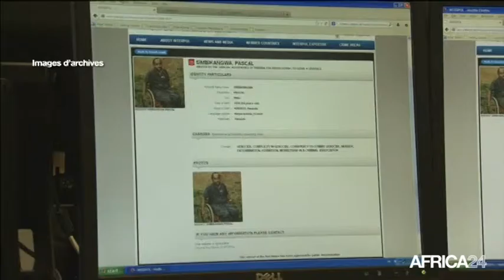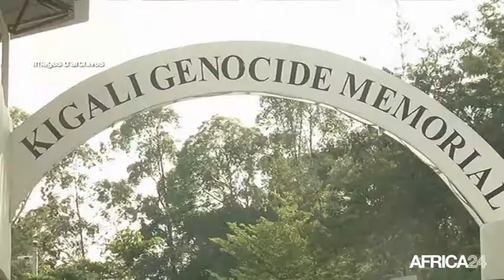Rwanda, L'intérêt de la déclassification des documents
Politique, Génocide au Rwanda : la présidence française annonce la déclassification de ses documents Contacter Gratien Rukindikiza sur l'intérêt de cette mesure pour les Rwandais. Insert fait à 10h34